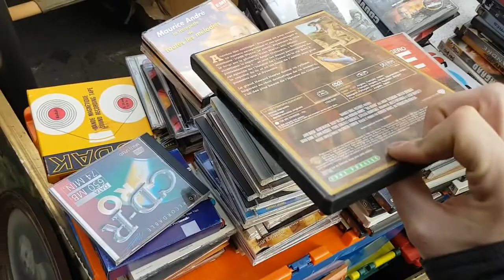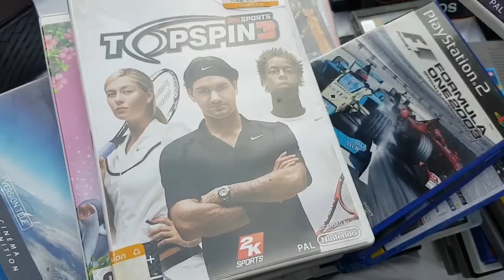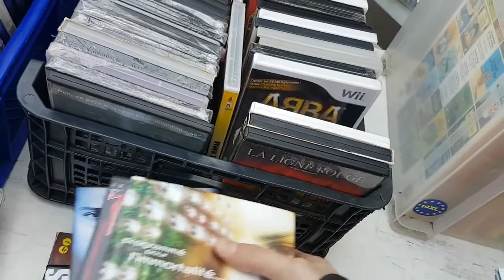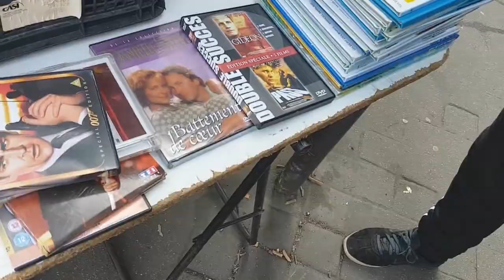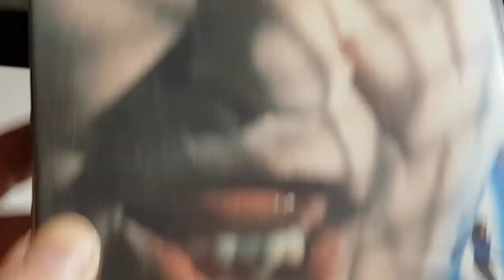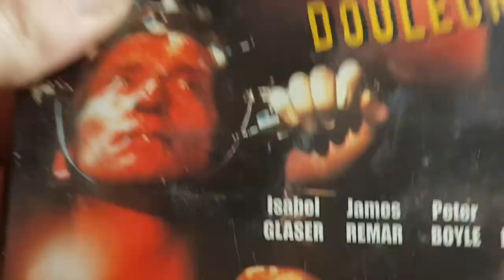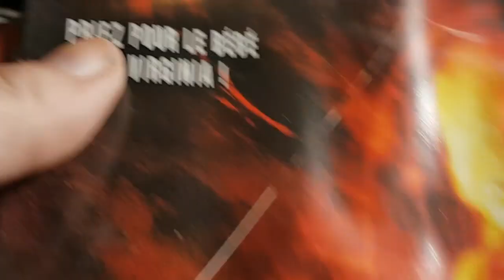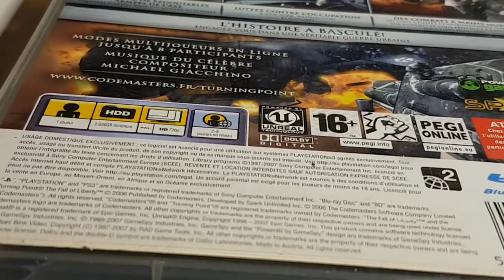Vide Grenier Live du 05/03/22 Remaster HD version + Bonus